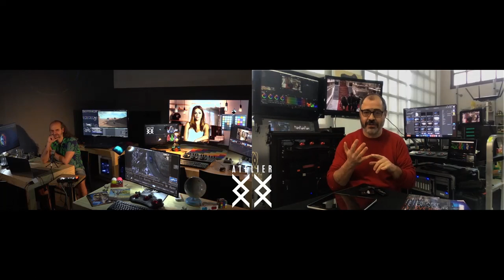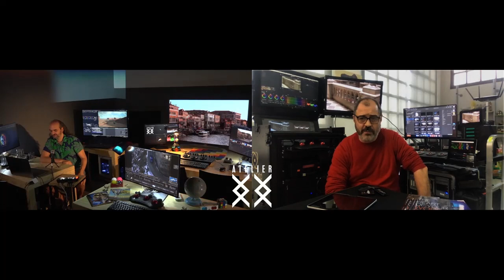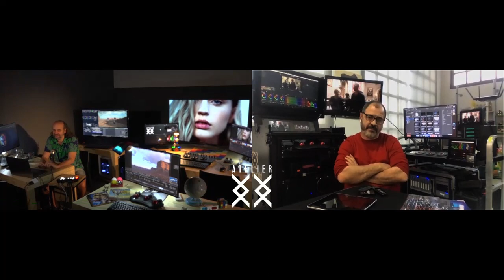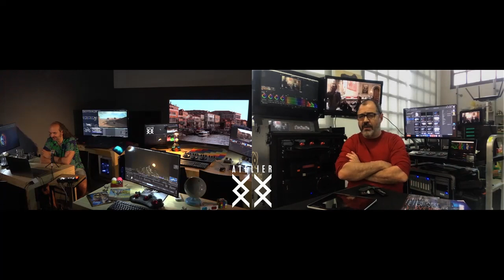Ale Matus entrevistado por Edi Walger. ColorDoctor.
Alejandro Matus, experto en flujos de trabajo  de cine digital, habla acerca del oficio del Digital Imaging Technician (DIT) desde su empresa Moonlight/DitWorld entrevistado por Edi Walger desde el Atelier XX XX, espacio de talleres de ColorDoctor.
Hablamos del rol del DIT, el conocimiento que debe adquirir, los trabajos para plataformas de contenidos originales, el tipo de equipamiento utilizado de acuerdo a las características de la producción, las escalas salariales estimadas, la participación de las mujeres en esta profesión, el trabajo remoto y cómo adquirir conocimiento indispensable para iniciarse en este apasionante rol dentro de un equipo de cine.